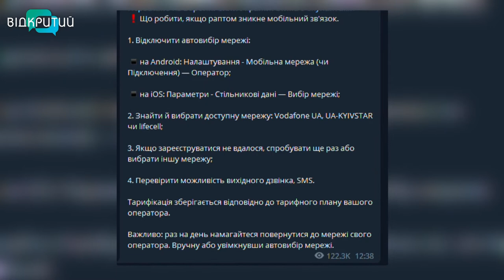Новини OPEN NEWS від 10 жовтня 2022 року 13:15